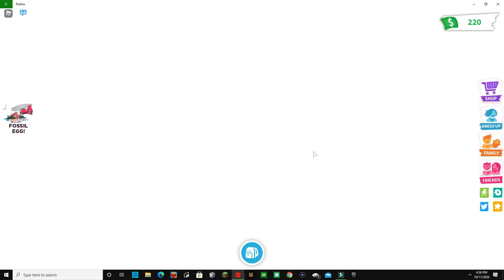Roblox - Hatching eggs till we get legendarys fossil eddition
Comment what I should do next. Share to your friends.

Make sure to guess how many fossil eggs Amy bought. The winner will win a free ultra rare. Good Luck.

 Byeeeeeeeeeeee Thanks for reading the description box.